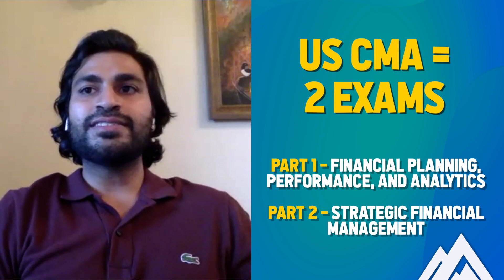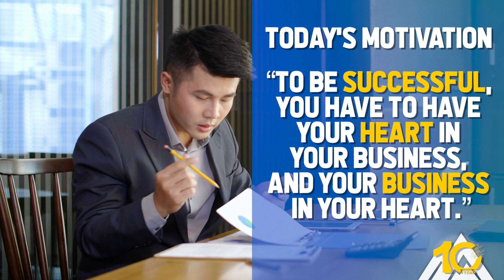Ep 10: Entrepreneurs' secret? US CMA! | Placed Up with Uttam Pai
Meet Dhruv Jolly, whose career at Eton Solutions has been immensely empowered by the US Certified Management Accountant (CMA) qualification. This certification has provided him with a compelling mix of captivating accounting and business concepts, equipping him to be future-ready. Dhruv regards Miles as a revolutionary figure, and the supportive team at Eton Solutions has been instrumental in his pursuit of the US Certified Public Accountant (CPA) qualification. Internships and industry exposure have given Dhruv a competitive edge in his finance career.

Dhruv shares 3 fascinating tips to crack an interview:
- Build an impactful CV to steal the first impression
- Know the company well
- Brush Up on your technical skills

To know more about Dhruv’s Journey with Miles and his Career Success, watch the complete video!

*About Miles*

Miles is IMA's platinum partner & world's largest CMA course provider (in English). Learn from Varun Jain, the world's favorite CPA/CMA instructor. Experience the _*Blended Learning Model with Face to Face + Live online classes + Recorded Videos.*_ Partnered with _*220+*_ MNCs including the Big 4s, for training & placements & _*70+*_ universities and autonomous colleges for upskilling of students.

*Why CMAmatlabMiles?*

Following are the major reasons why we have our CPA/CMA alumni club growing period-on-period along with our enrolments and student count; the reasons why you should choose Miles for your US CPA/CMA training:

*. Concept-Based Learning*
*. 360-degree support*
*. Placement Assurance*

*Miles' Milestones:*

Miles has built the ecosystem for CPAs & CMAs in India. More than _*80%*_ of CPAs & CMAs in India are Miles Alumni. We provide _*100%*_ placement as we have _*220+*_ tie-ups with top MNCs including the Big 4. With _*100+*_ leading global and industry experts as CPA/CMA faculty, we proudly claim a CPA/CMA pass rate of more than _*82%*_ (first attempt). So, friends, there's no more time to wait or waste, you've got Miles to be a CMA!

*US CMA @ Miles Education*

Miles Education has been instrumental in building the CMA ecosystem in India. With Miles Education, you can now earn your CMA designation, establish global credibility, and avail of *a placement guarantee in the top MNCs in India.* The focus for Miles Education has always been to up-skill students and professionals to help them be future-ready and enable their career progression through the US CMA qualification. Miles Education provides student/professional-centric services while keeping concept-based learning at its core which has helped it climb to the top ranks when it comes to the CMA certification in India.

• The Accountant Talk Show | Ft. Varun Jain | Entigrity and Miles Education

• Harini Ramaswamy CMA | Day 130 | 365 days, 365 success stories

*Our blog section is a treasure trove of Finance and Accounting insights. Read this informative blog that you won't want to miss!*

Topic: Why CMA is One of the Top Management Accounting Courses?

*Only CMAmatlabMiles*